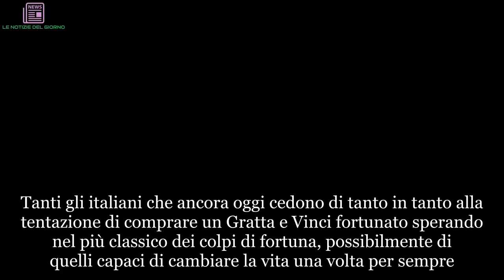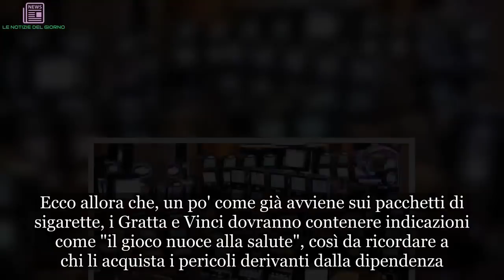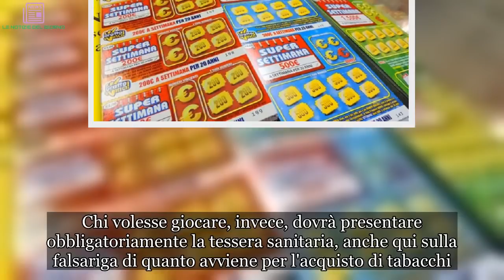Gratta e Vinci, cosa cambia per chi li compra. La decisione è delle ultime ore | LE NOTIZIE DEL GIO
Tanti gli italiani che ancora oggi cedono di tanto in tanto alla tentazione di comprare un Gratta e Vinci fortunato sperando nel più classico dei colpi di fortuna, possibilmente di quelli capaci di cambiare la vita una volta per sempre. E numerosi anche quelli che, quando ne hanno l'occasione, decidono di infilare qualche monetina nella slot machine di turno sperando di vedersene restituire molte di più. Una tendenza che si troverà a fare ora i conti con il "decreto dignità", che ha già avuto il via libera della Camera con 312 sì, 190 no e 1 astenuto e che passerò ora in Senato in seconda lettura. Stando alle previsioni, il provvedimento dovrebbe essere approvato a breve. Tra i tanti provvedimenti contenuti nel testo, come le regole su contratti a termine e delocalizzazioni, ecco anche arrivare allora il divieto per la pubblicità del gioco d'azzardo con un inasprimento delle sanzioni, approvato "a sorpresa" dopo un primo parere negativo del governo.
Ecco allora che, un po' come già avviene sui pacchetti di sigarette, i Gratta e Vinci dovranno contenere indicazioni come "il gioco nuoce alla salute", così da ricordare a chi li acquista i pericoli derivanti dalla dipendenza. Non solo: il logo "no slot" sarà presente negli esercizi pubblici che sceglieranno di eliminare le macchinette. Chi volesse giocare, invece, dovrà presentare obbligatoriamente la tessera sanitaria, anche qui sulla falsariga di quanto avviene per l'acquisto di tabacchi.
Non c'è solo il mondo del gioco però nel provvedimento: prorogato nel biennio 2019-20 il bonus assunzioni al 50% dei contributi fino gli under 35 (non solo per gli under 30 come previsto dalle vecchie norme). Dovrebbe favorire 62mila nuove assunzioni nel biennio. Inoltre le Regioni dovranno dedicare una quota delle loro nuove assunzioni a rafforzare gli organici.
Sul fronte contratti, massimo 24 mesi per il tempo determinato, dopo i primi 12 vanno indicate le causali, senza il contratto diventa automaticamente stabile. Ogni rinnovo a partire dal secondo ha un costo contributivo aggiuntivo dello 0,5%, escluso il lavoro domestico. Ridotte da 5 a 4 le proroghe. La stretta vale anche per i contratti a termine in somministrazione, esclusi i portuali. La stretta non si applicherà subito anche ai contratti in corso, ma scatterà da novembre.